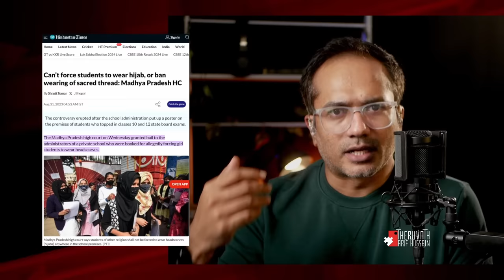നിലവിളിയിൽ പോലും മതം കലർത്തുന്ന മുസ്ലിങ്ങൾ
എന്തിലും ഏതിലും മതം തിരുകുന്നവരാണ് മുസ്ലീങ്ങൾ...
അങ്ങനെ ആകണം എന്നാണ് ഇസ്ലാം പഠിപ്പിക്കുന്നത് പോലും...
അതാണ് ക്രിപ്റ്റോ കറൻസി ഹലാലാണോ ഹറാമാണോ എന്നും ചോദിച്ച് ഇന്നും മുസ്ലീങ്ങൾ കറങ്ങി നടക്കുന്നത്...
പക്ഷേ, ഇതേ സംഗതി സാമൂഹ്യ വിഷയങ്ങളിൽ എത്തുമ്പോൾ...
അങ്ങനെ മതം ചികഞ്ഞുകൊണ്ട് പ്രതികരണം നിഷേധിക്കുകയും, പ്രോത്സാഹിപ്പിക്കുകയും, ചെയ്യുന്ന രീതി...
സത്യത്തിൽ അത് വലിയ ദോഷമായി മാറുന്നു...
അതാണ്..,
ഇവിടെ പലസ്ഥീനികൾക്ക് വേണ്ടി കരയാൻ സാധിക്കുന്നവർക്ക്,
അഫ്ഗാനികൾക്ക് വേണ്ടിയോ, യെമനികൾക്ക് വേണ്ടിയോ കരയാൻ തോന്നാത്തത്..!
ഇവിടെ മദ്രസ്സ പീഡനത്തിന് എതിരെ പ്രതിഷേധിക്കാൻ സാധിക്കാത്തത്...

ഒരു അവലോകനം...

SUPPORT PLEASE:
മുന്നോട്ടുള്ള യാത്രയിൽ നിങ്ങളുടെ പങ്കാളിത്തം ആഗ്രഹിക്കുന്നു...